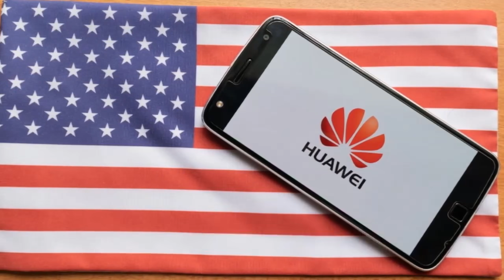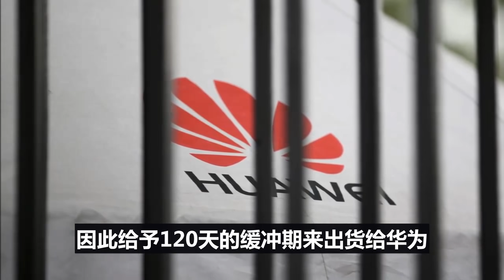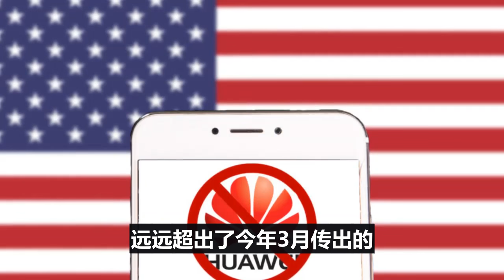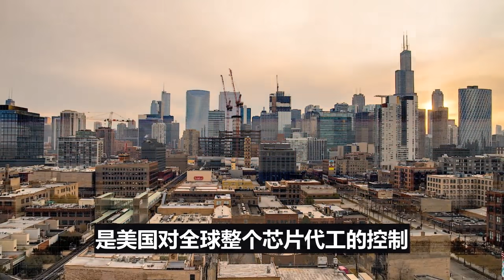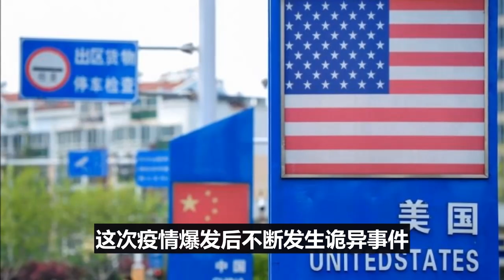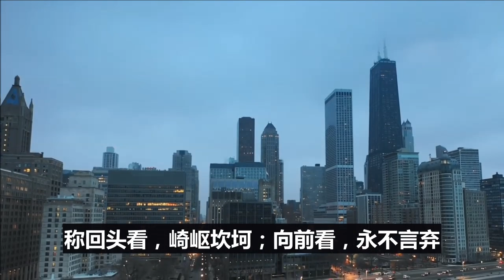美国对华为使出终极杀手锏，至暗时刻，华为表态让人吃惊